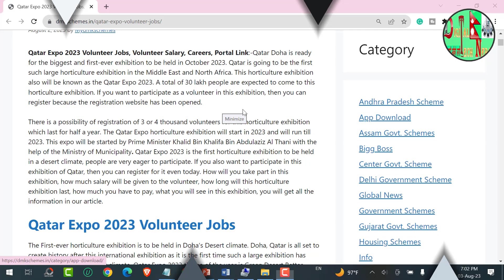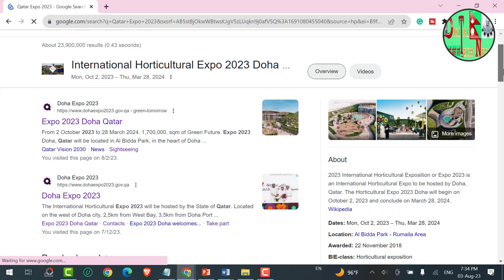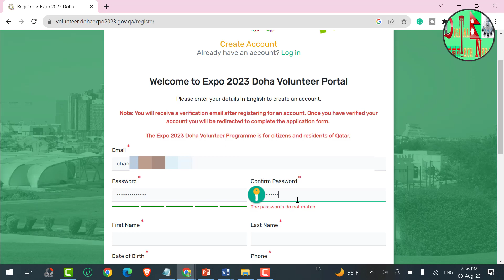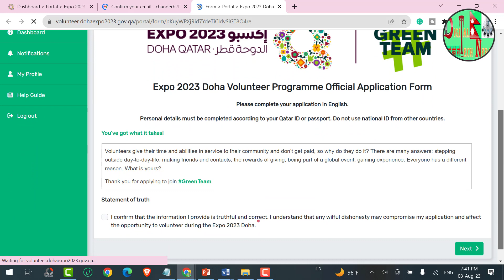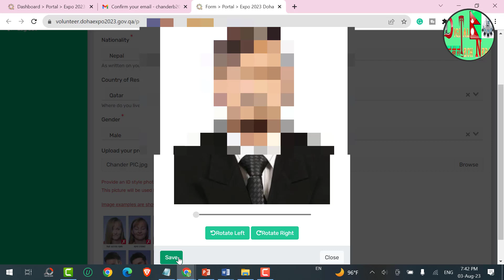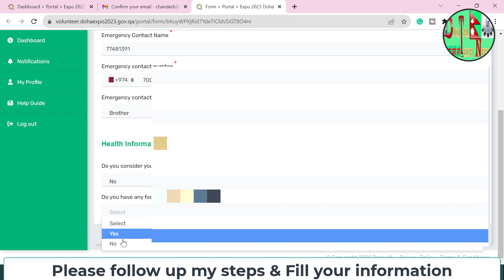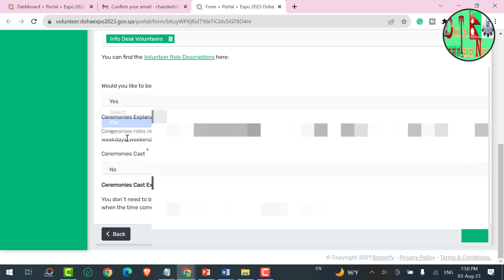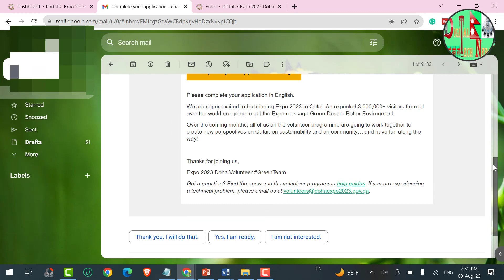Qatar Expo 2023 Volunteer registration update